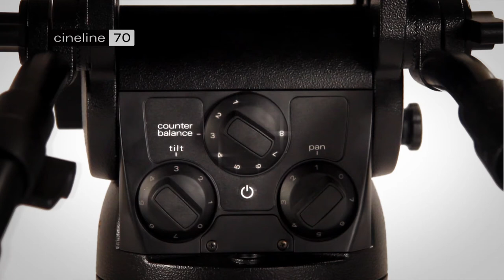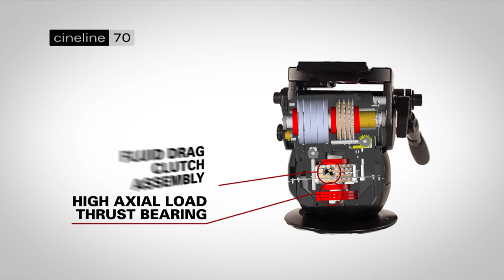Miller Cineline70 Fluid Head Intro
Miller's new Cineline 70 Fluid Head is purpose-built for film and digital production cinematographers who want a new dimension in professional camera support.  It features an Arri-sized side-loading camera platform and; when fitted with Miller's Mitchell Base Adaptor 1225, it can be mounted on traditional Mitchell flat base tripods. Cineline 70 is a premium product with proven, solid build quality that offers 7 (+ 0) positions of precision fluid drag and 8 counterbalance settings all located in one control layout for quick and easy setup.